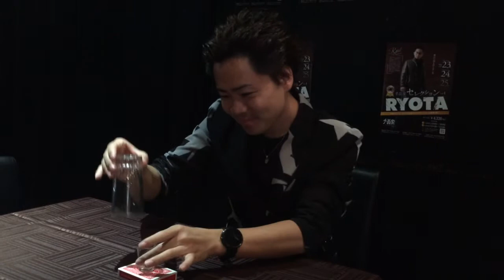Leap I don't touch.Style